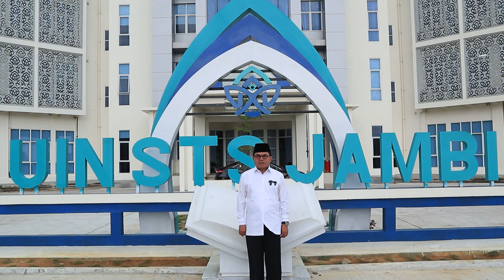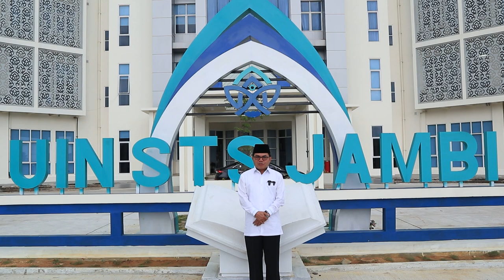UCAPAN RAMADHAN REKTOR UIN SULTHAN THAHA SAIFUDDIN